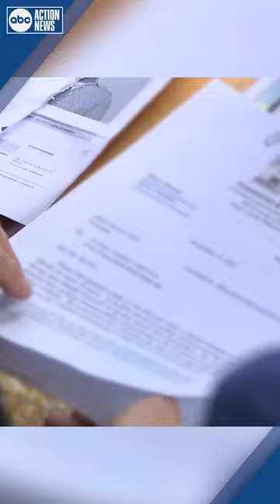Florida man’s trip overseas ends in sticker shock over $143,000 phone bill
T-Mobile charged him over $143,000 for using 9.5 gigabytes of data while overseas.